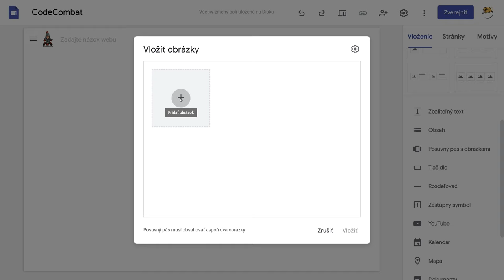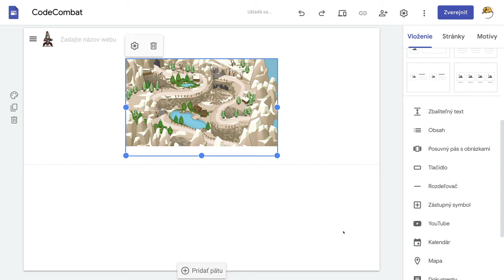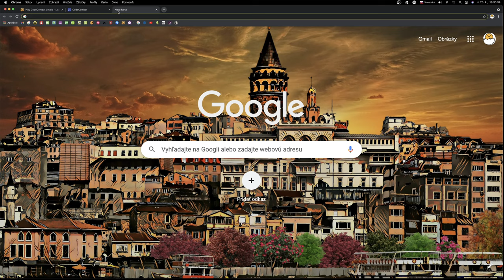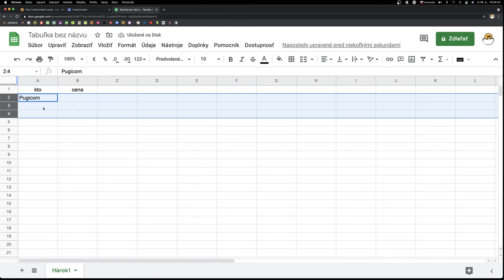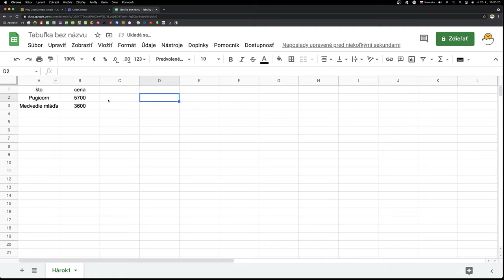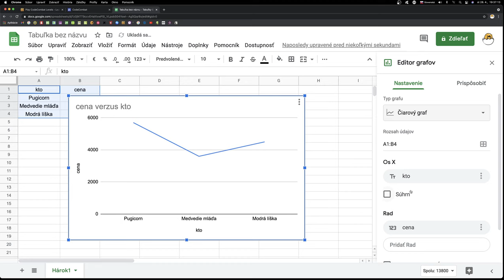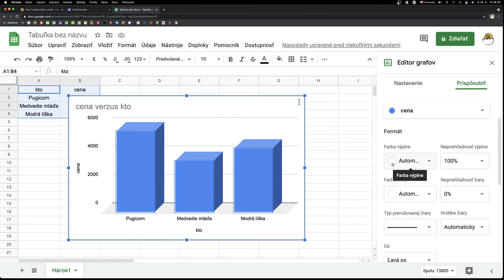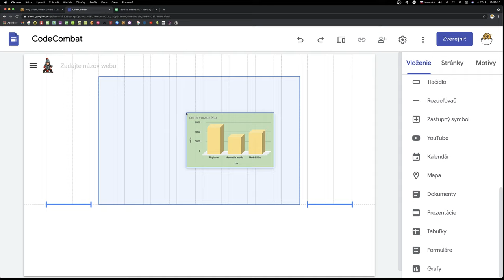🐞 3 - Posuvný pás s obrázkami + graf - Weby Google s Yetim